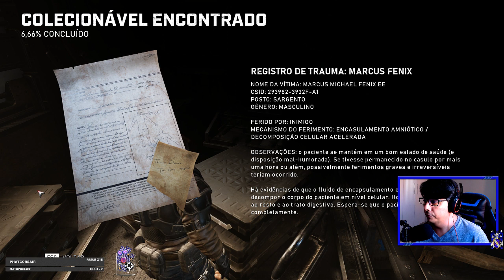Destaque: Playthrought do Gears 5! ( PARTE 1 )